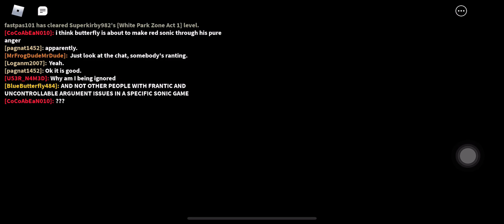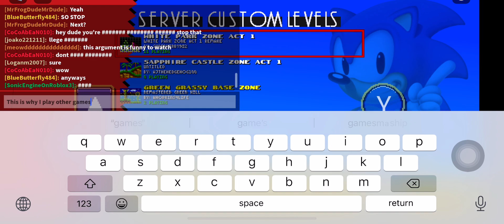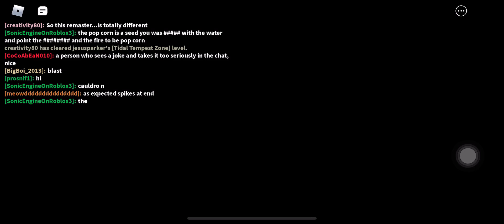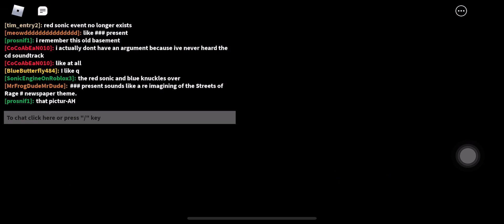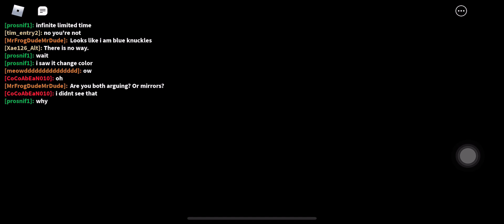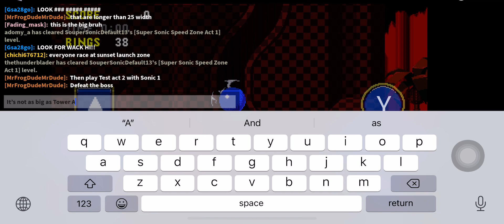Chat going crazy (like always) + GGB Completed + Tower Ascension but extended. | CSO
I also played CSO Levels while I was recording this.